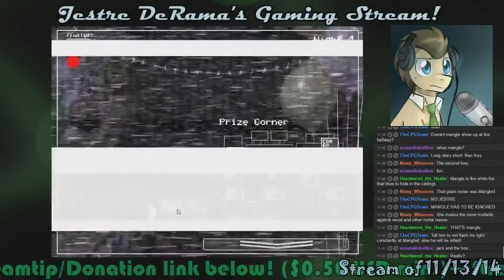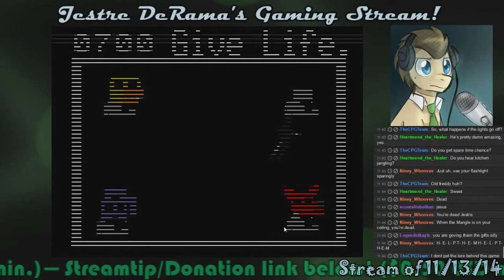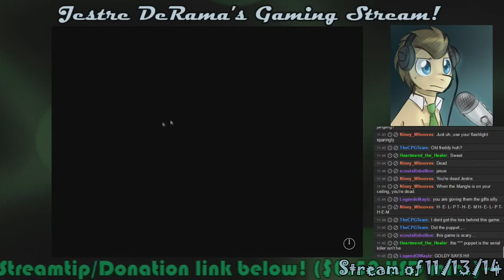Dr. Whooves SPs FNAF 2! 10: "1, 2, 3, 4. GO HOME!"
Count the flashes...